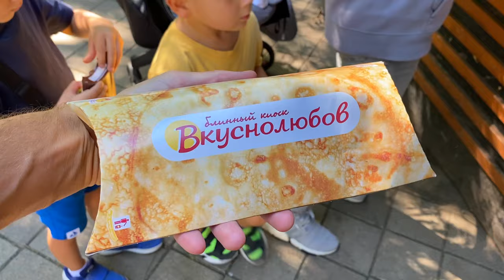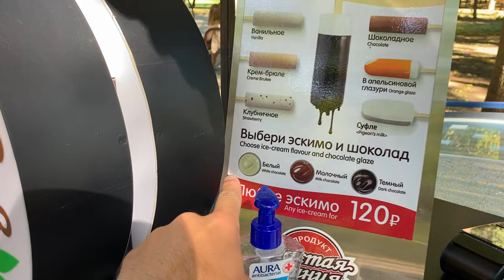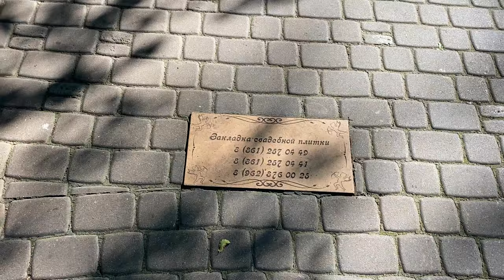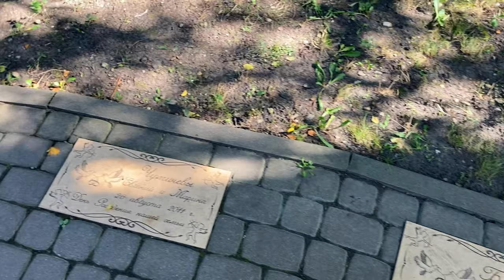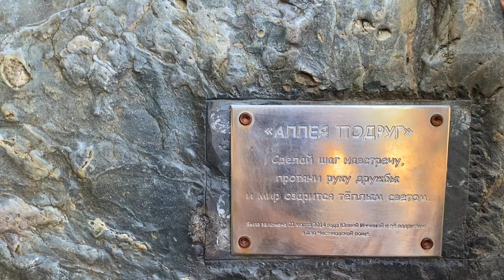КРАСНОДАР. Нашли что ИСКАЛИ мы НЕ ОЖИДАЛИ ТАКОЕ УВИДЕТЬ. Тест драйв аналог коляски Doona FooFoo.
Многим нравится парк Галицкого в Краснодаре. Неоднократно там гуляли и увидели достаточно минусов. И задавались вопросом: а где гулять комфортно и интересно в Краснодаре? По ходу мы нашли. СМОТРИТЕ. Чистяковская роща парк